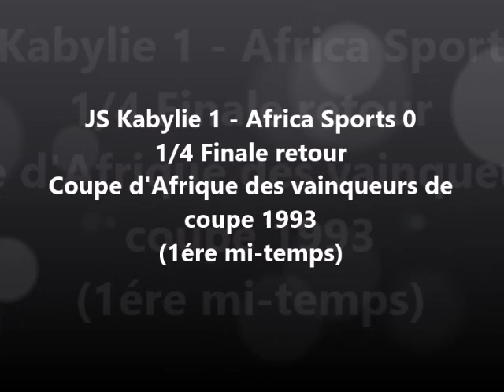JS Kabylie 1 - Africa Sports 0 (coupe d'Afrique 1993) Part 1